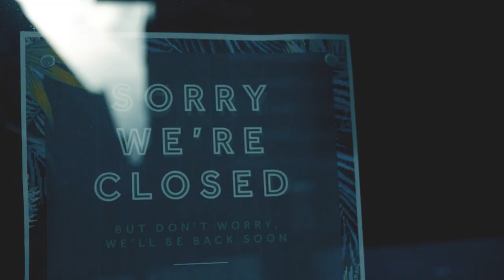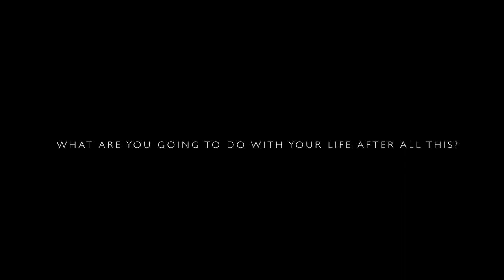Coronavirus Pandemic - Short Film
Short film coronavirus pandemic in Manchester UK

Rafael Videographer in Manchester